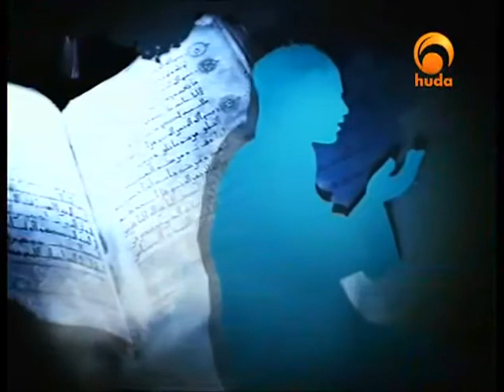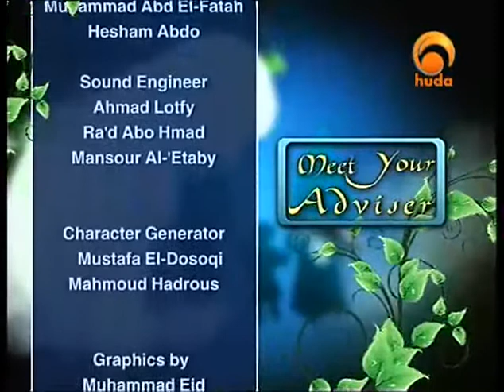Meet your Advisor with dr Ahmad Saifuddin 08-04-11